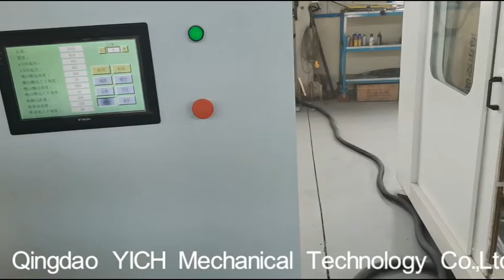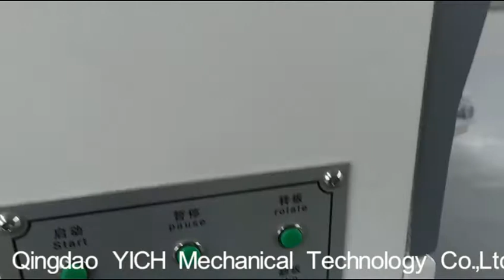Automatic Painting Machine for Wood Door, Door Frame-008618660298427(whatsapp,wechat)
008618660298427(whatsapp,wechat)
Qingdao YICH Mechanical Technology Co.,Ltd